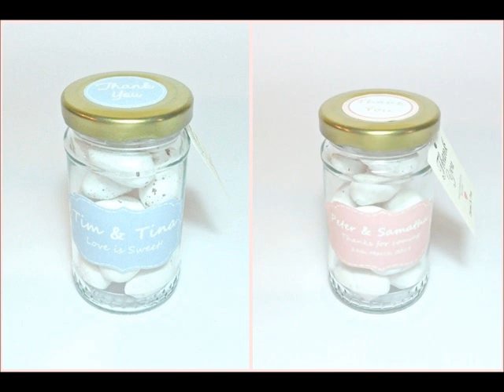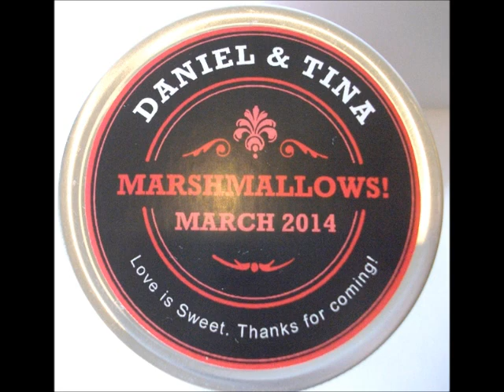SweetDoorGifts.Com Kuala Lumpur, Custom Door Gift Makers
We are a Kuala Lumpur based custom door gift makers. Your special day deserve extra special door gifts!